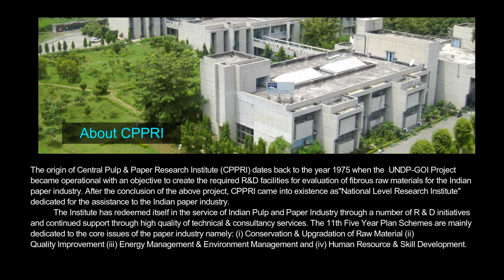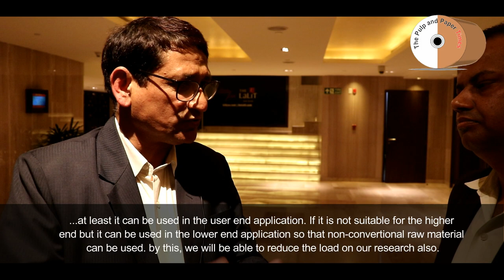Paper Making : A Business Full of Growth Prospects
Watch an exclusive and informative interview of Dr. Bipin Thapliyal, Director at Central Pulp and Paper Research Institute (CPPRI), Saharanpur. Dr. Thapliyal shared his views over the paper raw materials issues, waste discharge, fibre losses, ZLD in papermaking and many more topics.